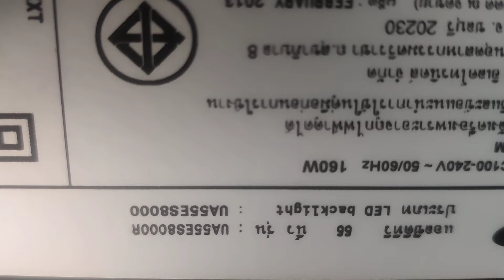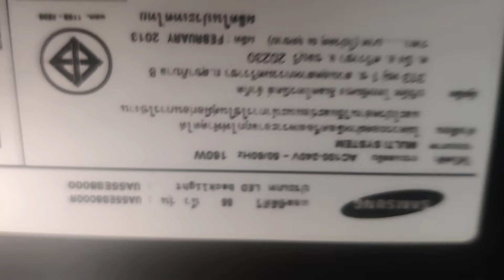SAMSUNG 55" LED TV SERVICE SPEAKER BACKLIGHT ISSUES LIVE